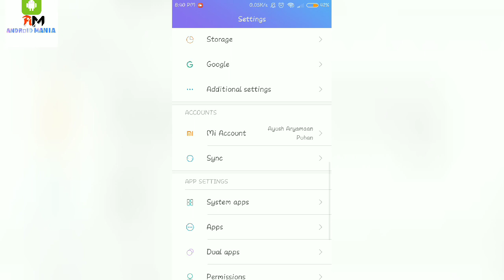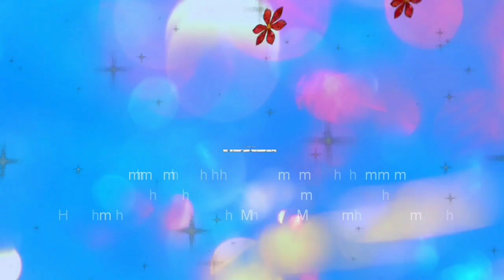How to remove any account from you MI device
Namskar doston,is video main main apko batane Wala hun ki aap apne koi v Xiaomi k device se apna koi v account ko kaise remove Kar sakte hein.Umeed hei ki apko ye video pasand aega.